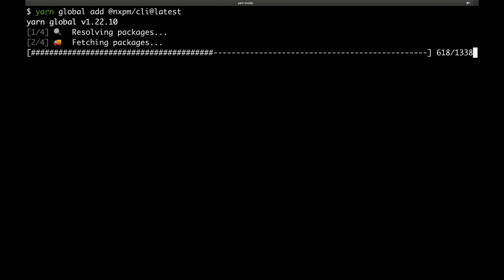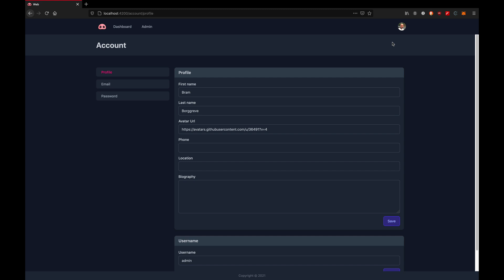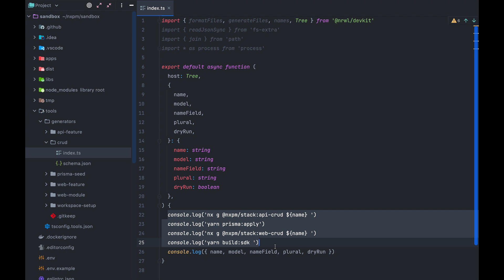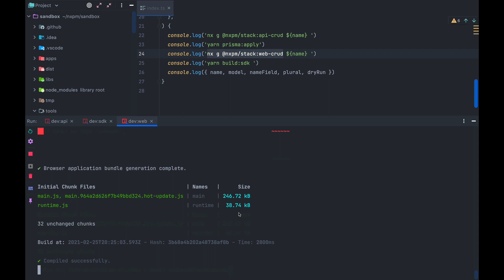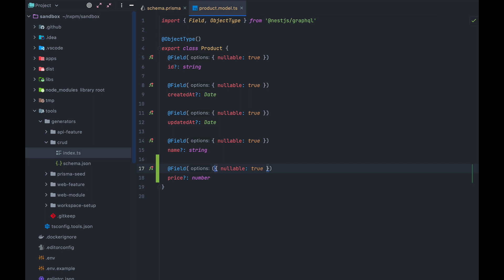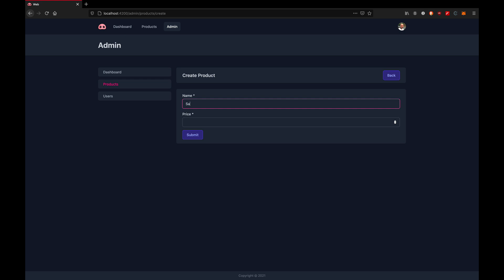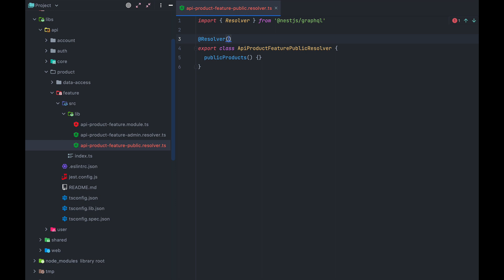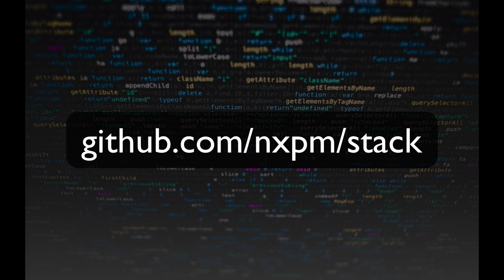Introduction to building full-stack apps with nxpm-stack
In this video, I'll give you a brief introduction about nxpm-stack, a tool that I've been working on for a few months. After that, I'll show you how to create a new application and give you a small tour.

We then move on to creating the a new model in our database and generate all the code necessary to Cread, Read, Update and Delete that data. Lastly, we add a new property to the model and and create a resolver to retrieve a public list of items, and use that in our front end.

00:00 Introduction
00:38 What is nxpm-stack
01:53 Installing and running
03:15 Exploring the generated front end
03:47 Exploring the workspace generators
04:10 Add Model with CRUD for API and Front end
06:05 Add Property to the Model
08:23 Add public resolver to retrieve data on the front end